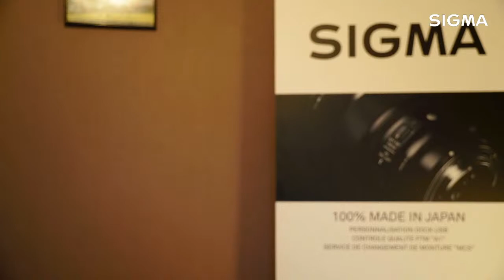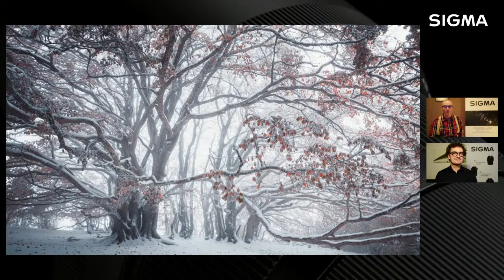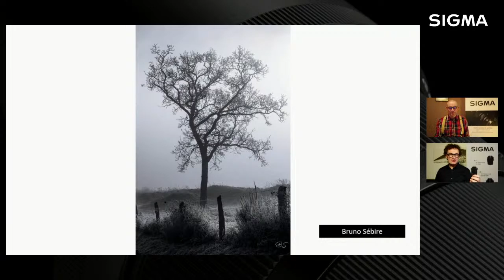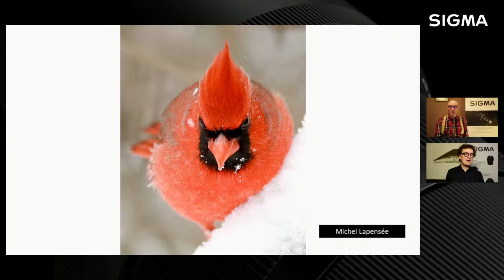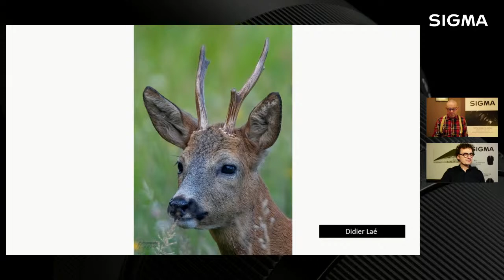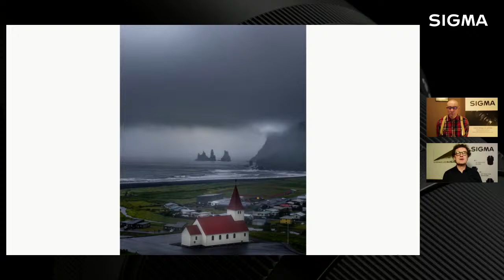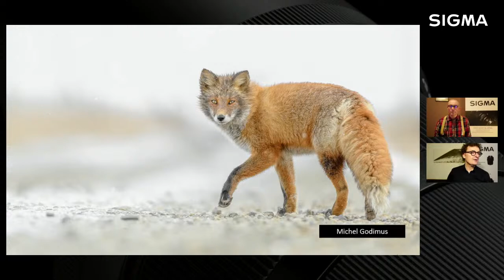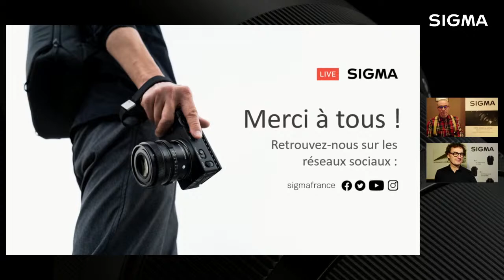Utilisateurs SIGMA : Nos coups de coeur du mois de Janvier !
Prenez place et installez-vous confortablement pour la projection en direct de nos photos préférées du groupe des Utilisateurs SIGMA. On éteins les lumières, la séance va commencer !